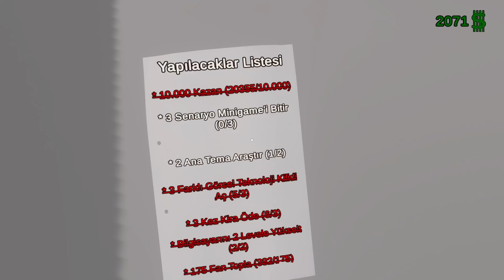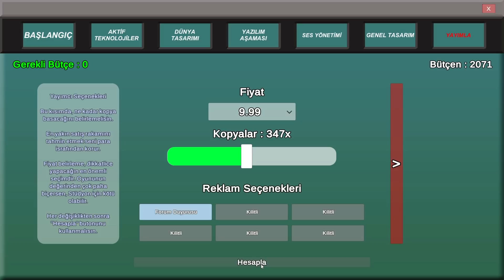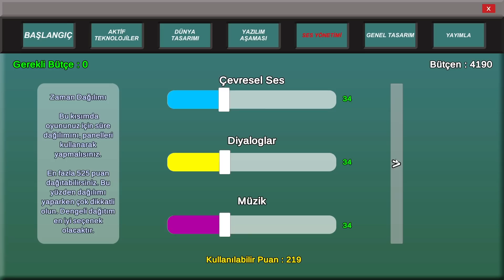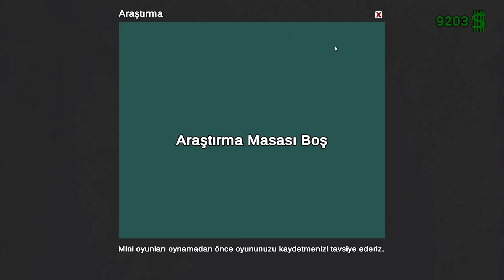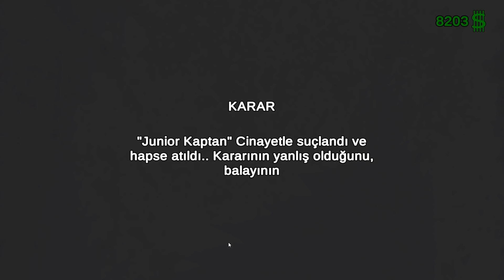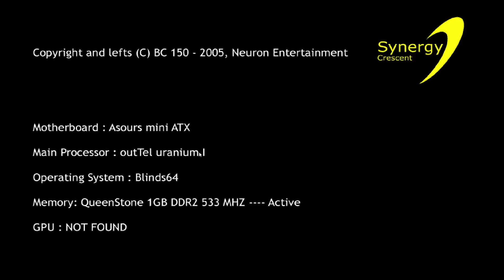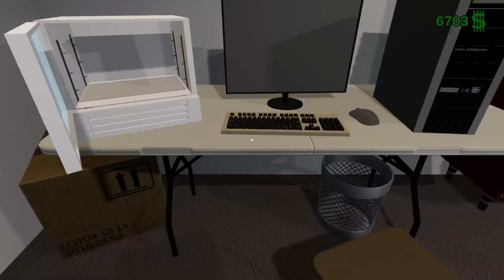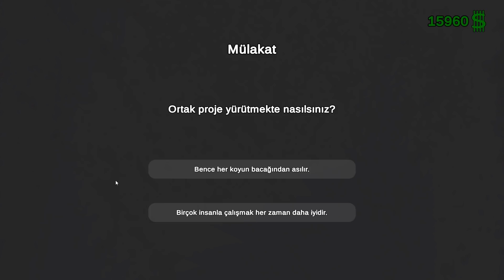ÇOK SATACAK KORKU OYUNU YAPTIM // Villa's Blinds Bölüm 3